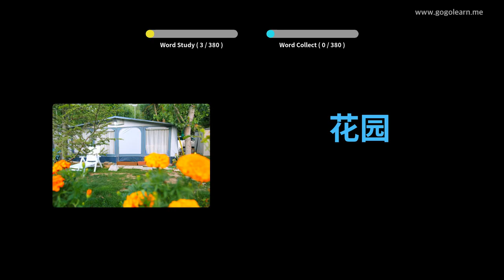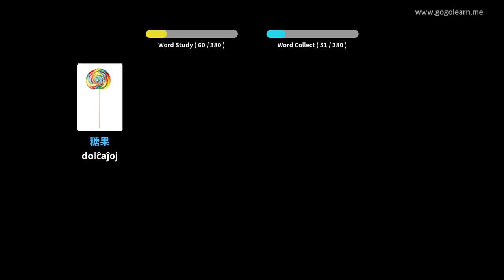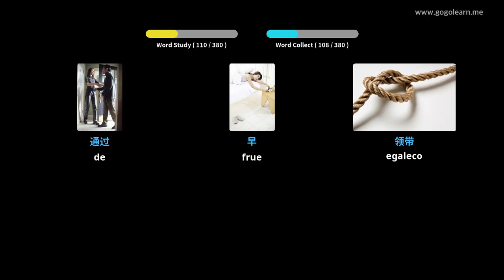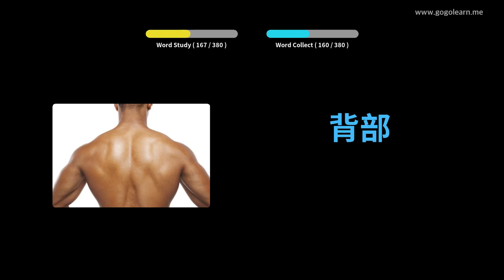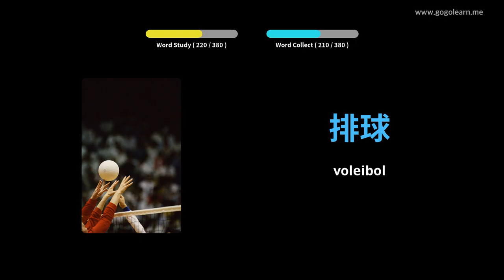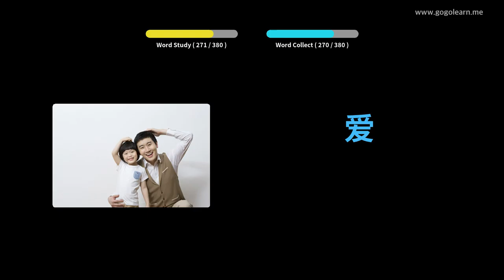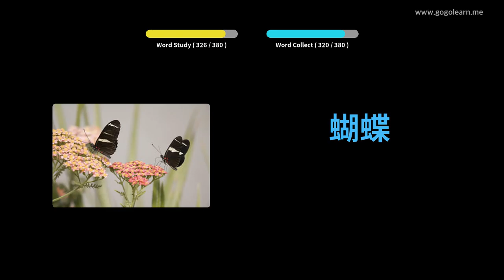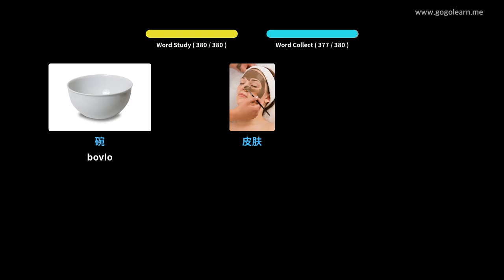Lernu Kun Ĉinoj Fotoj | Ĉinoj Vorttrezoro Bazaj Infanoj | Golearn